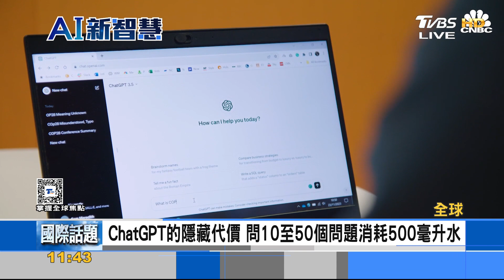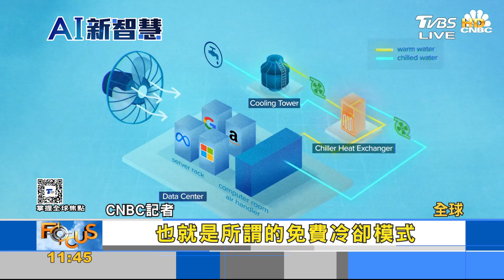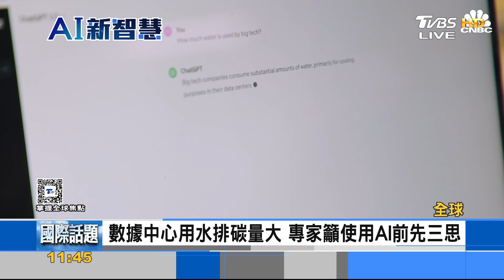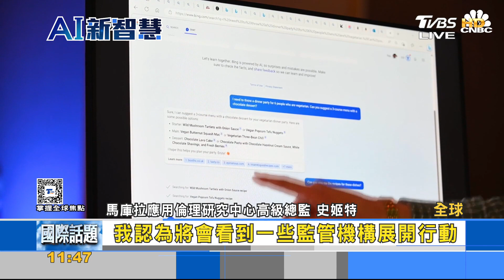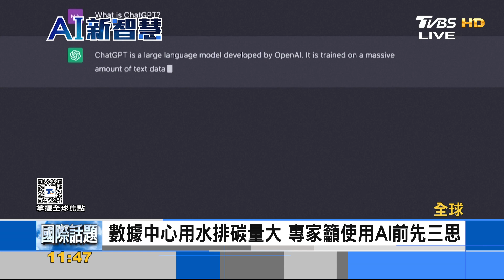AI恐與人搶水 數據運算製造大量水足跡與碳排｜FOCUS午間新聞 20231220